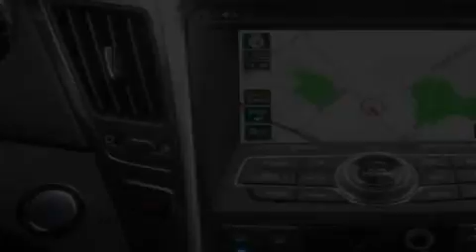2011 Hyundai Sonata Everett WA 98203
We are proud to present this 2011 Hyundai Sonata .

 Year : 2011

 Make : Hyundai

 Model : Sonata

 Engine : 2.4L 4CYL

 Trans . : Automatic

 Exterior : Porcelain White

 Miles : 25

 Interior : Gray

 Hyundai of Everett

 4808 Evergreen Way

 Welcome to Hyundai of Everett !

 We are your Everett , WA Hyundai dealer , and our goal is to provide you with the best car buying experience possible . We are here to assist you every step of the way , from parts and service to help with financing . We have the full line of quality Hyundai vehicles . Stop in and test drive a new Santa Fe , Accent , or Sonata today and see why your next vehicle should be a Hyundai . If you're looking for a certified pre-owned vehicle in the Everett area , Hyundai of Everett can help you with that , too ! Our commitment to our customers doesn't stop there . The skilled technicians in our service and parts department are waiting to service your Hyundai vehicle and provide you with the parts you need . If you're in the market for a new or used Hyundai in the Everett area , make Hyundai of Everett your next stop .

 2011 Hyundai Sonata Everett WA